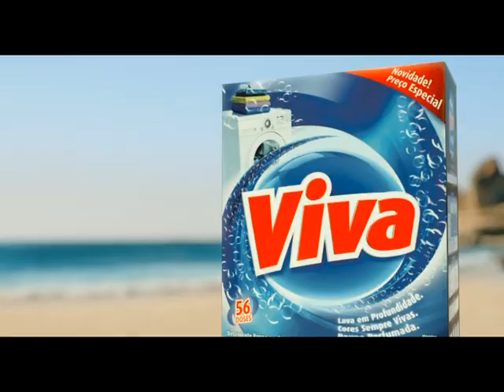Viva 45"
Viva

Título: Viva Angola
Agência: BAR - Bomtempo Anahory Ralha
Produtora: Albiñana Films
Diretor: Emil Samper
Produtora de Áudio: Lua Nova
Produção Musical: Teco Fuchs
Veiculação: Angola